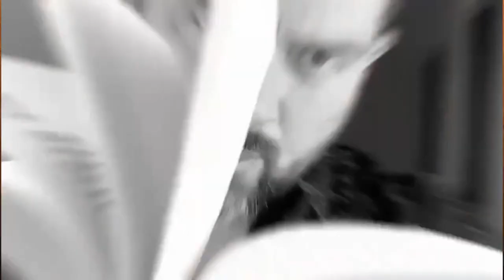Yolanda no ama a la Zapata y la casa de las traiciones.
comunícate, transmite, diviértete con Streamyard ¿Quieres crear transmisiones en vivo como esta? Echa un vistazo a StreamYard